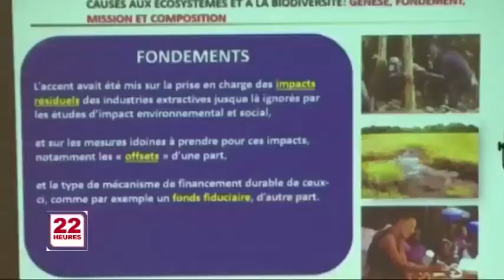Ouverture à Conakry d’une table nationale sous le thème Mine et biodiversité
Au centre des débats la protection de l’environnement et la construction des barrages hydroélectrique de Koukoutamba et Balassa au fouta Djallon.